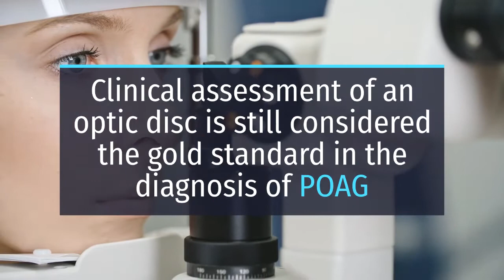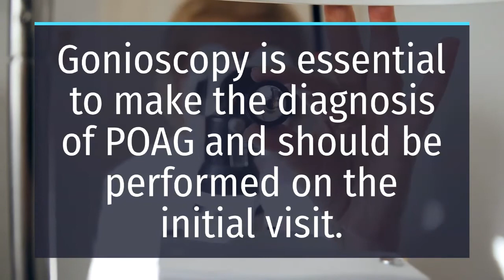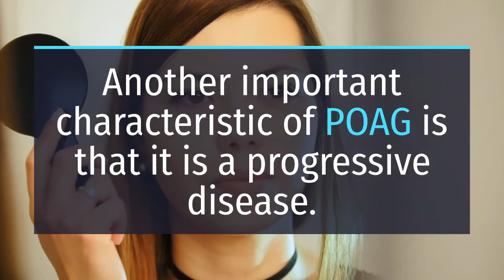Primary Open Angle Glaucoma || Ocular Disease || Optometry Club